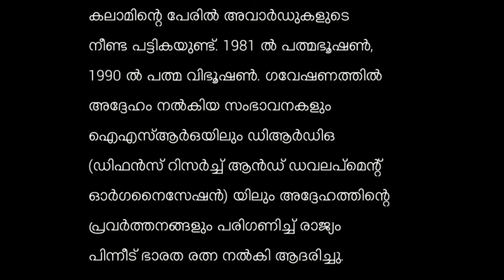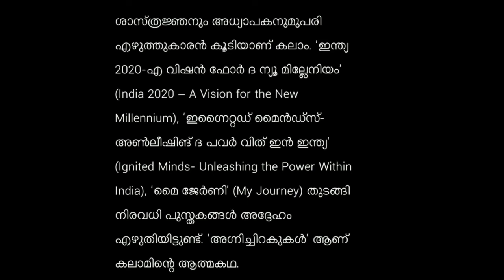World student Day | ലോക വിദ്യാർത്ഥി ദിനം | October 15 | Abdul Kalam charithram | അബ്ദുൽ കലാം ചരിത്രം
StudantsDayMalayalam || Malayalam Studantmalayalam || Specialkidsmalayalam || Special || Kids || Kidsmalayalam || worldstudentsday || october15 || Abdulkalam || APJKalammalayalam || APJkalam || AbdulkalamMalayalam A.P.J അബ്ദുൾകലാം ജീവ ചരിത്രം || October 15 vidhyaarthi dinam